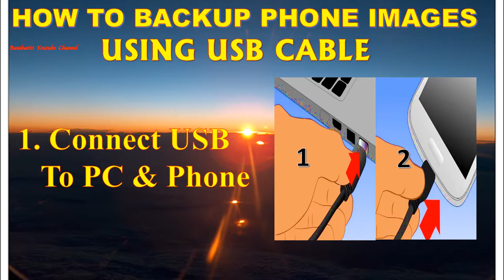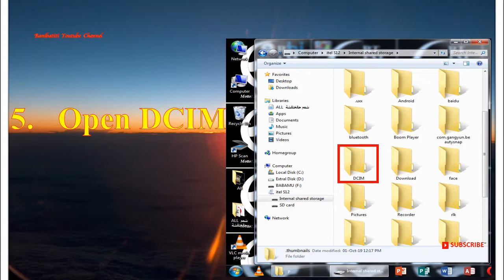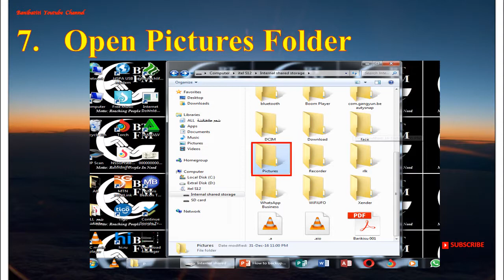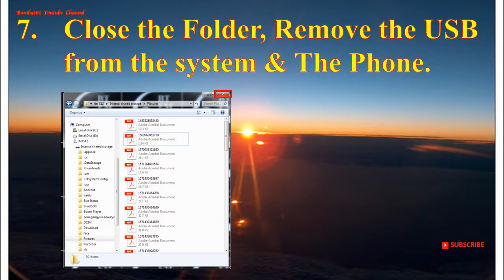How To Backup Phone`s Lost Or Deleted Pictures.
Backup All Lost Pictures
No Data
Using Only USB Cable & Computer { Destop / Laptop }
If your kids  delete your pictures from your phone, there is no reason to cry.
Just follow this steps and you will regain your pictures back.